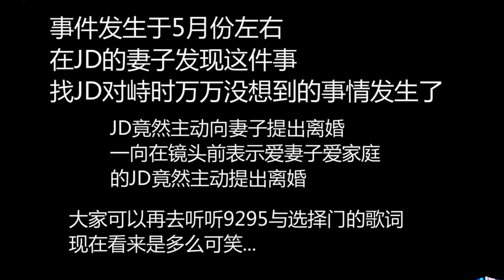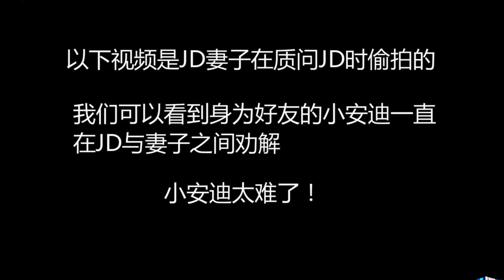说唱听我的冠军JD出轨KEY 妻子偷拍质问视频被曝光